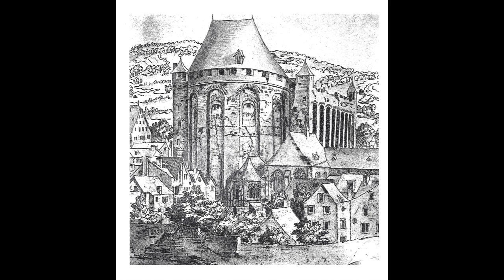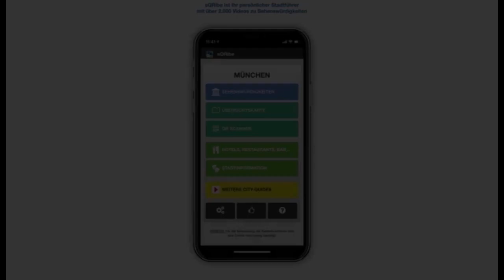Konstantinbasilika - Trier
Die Konstantinbasilika.

Der monumentale Ziegelbau entstand um das Jahr 308 n.Chr. Er war geplant als kaiserliche Palastaula. Heute gilt der Bau als Prototyp eines romanischen Kirchenbaus. Zusammen mit den Kaiserthermen, dem Circus und den umliegenden Vorhöfen und Nebengebäuden bildete sie das Kernstück des Kaiserlichen Palastbezirks.

Das rechteckige Langhaus mit seiner runden Apsis hat die Maße:  67 x 28 Meter. Die Höhe beträgt 32,6 Meter. Die Mauerstärke variiert zwischen 2,70 und 3,40 Metern. Indem sie die Fenster der Apsis zur Mitte hin kleiner werden ließen, haben die römischen Baumeister geschickt die Perspektive ausgenutzt. Die Halle wirkt dadurch noch länger. Den Gesandten und Bittstellern, die die Halle durchschreiten mussten, um vor den Kaiser zu treten, dürfte der Weg so noch länger vorgekommen sein. Die Basilika ist weltweit der größte erhaltene Einzelraum aus der Antike.

Für den Bau der Basilika ließ Kaiser Konstantin eigens 1,5 Mio. Flachziegel aus den Pyrenäen und Nordafrika nach Trier schaffen. Ein enormes Unterfangen bei den damaligen Transportmöglichkeiten. In römischer Zeit war die Basilika von zahlreichen Nebengebäuden eingerahmt.

Im Gegensatz zu heute war der Innenraum zur Zeit Kaiser Konstantins prunkvoll ausgestattet. Der Bodenbelag bestand aus Marmor. An den Wänden reichte die Marmorvertäfelung bis hinauf zu den Gesimsen. Darüber zierten Fresken und Stuck die Wände. Fußboden und Wände waren beheizbar. In den mit Goldmosaiken ausgekleideten Nischen standen große Marmorstatuen. In der Apsis befand sich erhöht auf einem Podest der Thron des Kaisers. Die rötlich schimmernde Palastaula Konstantins diente den römischen Kaisern fast 100 Jahre lang als Thronsaal und Kulisse für Audienzen und Zeremonien.

Aus Angst vor germanischen Überfällen verlegten die römischen Kaiser 392 ihre Residenz von Trier nach Mailand. Die Basilika verfiel. Unter den merowingisch-fränkischen Königen wurde die inzwischen dachlose und ausgebrannte Ruine zu einer festungsartigen Palastanlage umgebaut. Um das Jahr 1000 erhob der Trierer Erzbischof Besitzansprüche auf die Anlage. Schließlich konnten sie sich durchsetzen. Unter der Herrschaft der Bischöfe wurden der einstige Thronsaal des römischen Kaisers zusammen mit den Nebengebäuden zu einer Burg mit Zinnen und einem Bergfried umgebaut. Ab dem frühen 13. Jh. residierten die Trierer Erzbischöfe im Umfeld der Basilika.

Drei Jahre vor Ausbruch des Dreißigjährigen Kriegs ließ Kurfürst Lothar von Metternich Teile der Südwand und die gesamte Ostwand abtragen, um Platz für ein neues Schloss im Stil der Spätrenaissance zu schaffen. Die Reste der Basilika waren Teil des viergeschossigen Wohnflügels vom Kurfürstlichen Hof.

Als Trier nach dem Wiener Kongress preußisch geworden war, bestimmte König Friedrich Wilhelm IV., dass die römische Basilika in ihren ursprünglichen Dimensionen wieder aufgebaut werden muss. Das heutige Aussehen geht zurück auf die Restaurierung nach den Bombenschäden im Zweiten Weltkrieg.